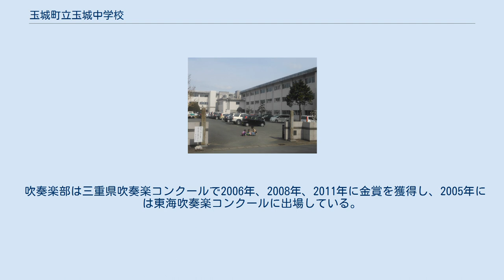玉城町立玉城中学校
玉城町立玉城中学校（たまきちょうりつ たまきちゅうがっこう）は、三重県度会郡玉城町田丸にある公立中学校。
玉城町が設置する唯一の中学校である。
2019年5月1日現在の生徒数は13学級。
 玉城町出身で朝日新聞社の創業者である村山龍平にちなんだ「村山賞」は、玉城中学校卒業生に贈られる。
 学制改革により現在の玉城町に相当する地域には、1947年（昭和22年）に各町村に新制中学校が設置された。
すなわち、田丸町に田丸町立城山中学校、東外城田村に東外城田村立中学校、有田村に有田村立中学校、下外城田村に下外城田村立下外城田中学校が開校したのである。
田丸町は廃止された青年学校を利用して城山中学校の校舎に充てた。
 ところが翌1948年（昭和23年）6月1日には「教育非常措置」により田丸町立城山中学校、東外城田村立中学校、有田村立中学校の3校は統合され田丸町外二ヶ村学校組合立城東中学校が開校した。
校舎は旧三重県立田丸実業女学校を利用した。
下外城田村は翌1949年（昭和24年）に城田村と学校組合を結成し、下外城田村城田村学校組合立城下中学校となる。
 1955年（昭和30年）4月、田丸町、東外城田村と有田村の一部が合併し玉城町が発足すると田丸町外二ヶ村学校組合立城東中学校は玉城町立城東中学校に改称した。
1956年（昭和31年）には玉城町が下外城田村を編入、1町1中学校の理想が掲げられ、1963年（昭和38年）に玉城町立城東中学校と城下中学校の玉城町内の学区を統合し、玉城町立玉城中学校が開校した。
玉城中学校の校舎は田丸城跡に建設されたため、一部では別の場所に建設するよう請願する動きもあった。
また旧城下中学校の学区に居住する住民の中には玉城中への統合に反対する者もいたが、大きな騒動には至らず、無事開校した。
 旧城東中学校の校地には新制高等学校を誘致する運動が展開されたが、近隣の松阪市や伊勢市に高校が増設されたこともあって実現には至らず、1977年（昭和52年）に玉城町営城東団地となった。
 2005年（平成17年）4月2日、玉城中体育館で玉城町制50周年記念式典が挙行された。
2008年（平成20年）10月24日には3階にある理科室で小火が発生する騒動が起きた。
2010年（平成22年）9月13日、太陽光発電施設の完成記念式典が挙行され、玉城町は三重県内では初めてすべての小中学校に太陽光発電施設の設置が整った地方公共団体となった。
 野球部は2002年の第24回全国中学校軟式野球大会で準優勝しており、2014年、2015年も東海中学校総合体育大会軟式野球大会で優勝し2014年は全国中学校軟式野球大会では準々決勝進出を果たしている。
 吹奏楽部は三重県吹奏楽コンクールで2006年、2008年、2011年に金賞を獲得し、2005年には東海吹奏楽コンクールに出場している。